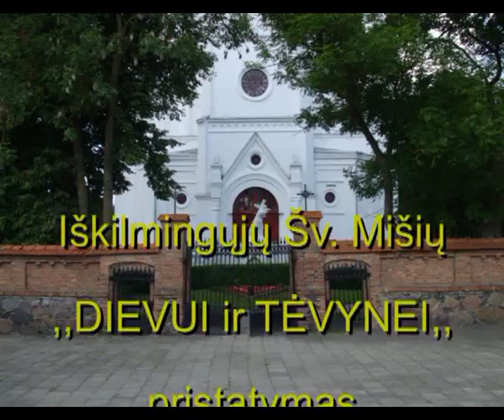Baisogala- 470-metis Iškilmingos Šv. mišios ,,Dievui ir Tėvynei'' 2009-06-13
V.Malinauskas